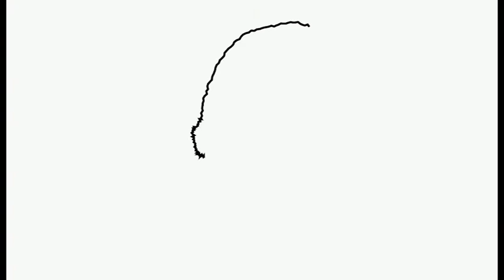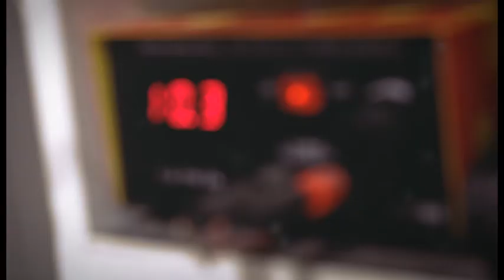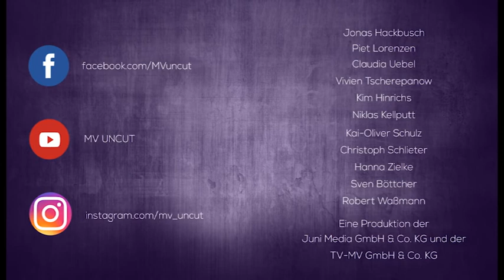MV Uncut Folge #3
Ausgabe Januar 2017

In der ersten Ausgabe von MV Uncut im Jahr 2017 war das junge Team wieder ordentlich unterwegs. So hat man unter anderem die Jungs und Mädels von Tattooart Rostock einen Tag lang bei ihrer Arbeit begleitet und man war vor Ort, als im Westclub One in Schwerin der neue Basketballkorb bei einem Turnier feierlich eingeweiht hat!